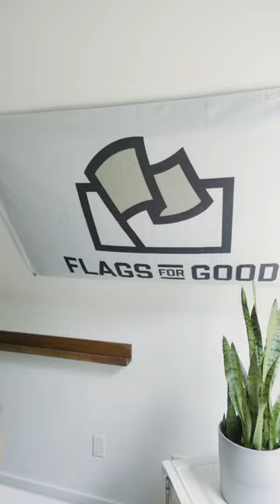August 19th is Transgender Flag Day! But why?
August 19th is the day we celebrate the Trans Flag and all that it has done for the Trans community.